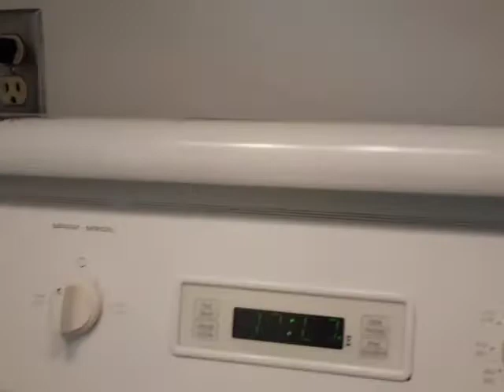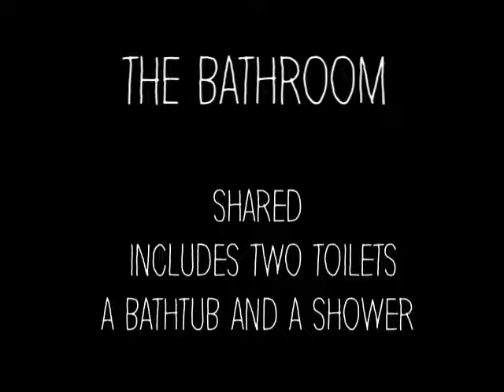Seager Wheeler Hall: University of Saskatchewan Dorm Tour.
Seager Wheeler Hall is one of four student residence buildings at McEwan Park. It is located within a 10-15 minute walk from the campus.

I recorded this video in my first minutes of arrival. I was the first person moving in after COVID-19, that's why the unit is empty and spotlessly clean. I hope it's helpful to you.

Let me add here that there are 13 residential floors. Each floor consists of four units and each unit can be home to up to 6 people. The laundry room and the lounge are on the 14th floor. Each unit is home to either male or female residents. No mixed rooms.